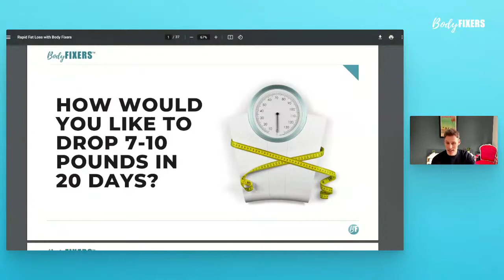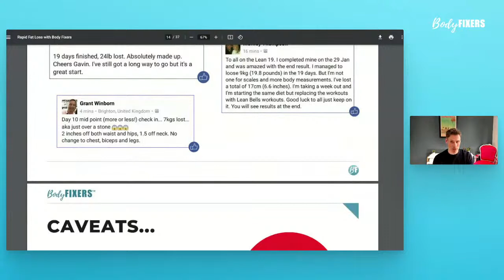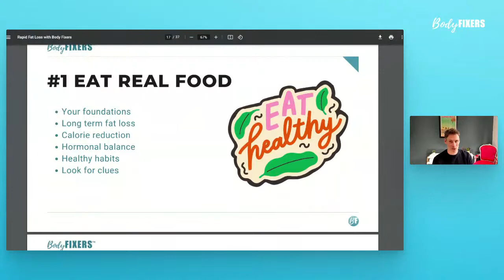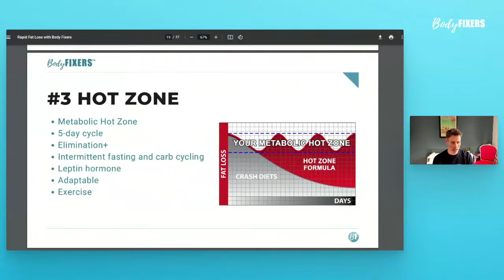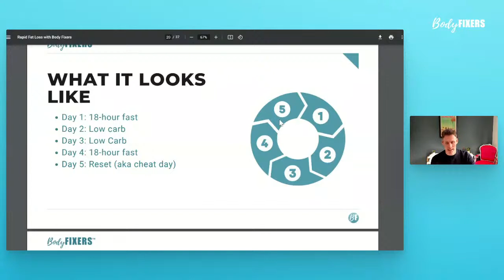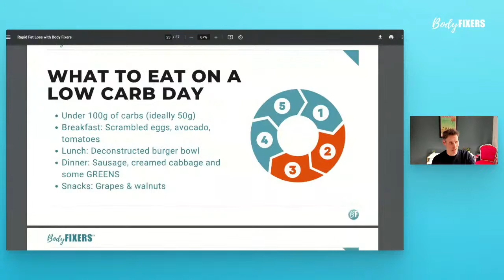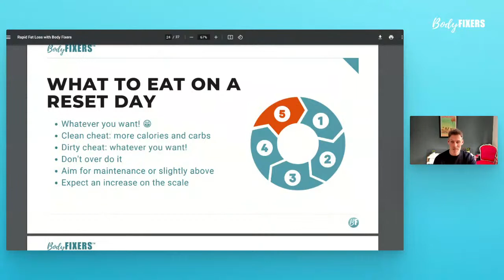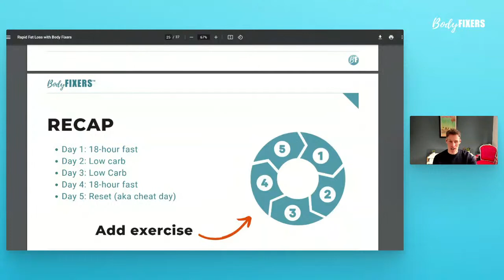Rapid Fat Loss Method | Gavin Walsh | Body Fixers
Do you want to make positive changes to your health and fitness, but don't know where to start? We're excited to announce our free live training, where we'll show you how to transform your waistline in just 20 days! Join Gavin Walsh as he shares the secrets to rapid fat loss.

In this free live training, you'll discover:

⭐ A powerful 5-day fat loss cycle
⭐ The most effective exercises for speeding up the process
⭐ How to keep the fat off long-term

Don't miss out on this valuable opportunity to jumpstart your health journey. Register now for our free live training and get ready to achieve your health goals!